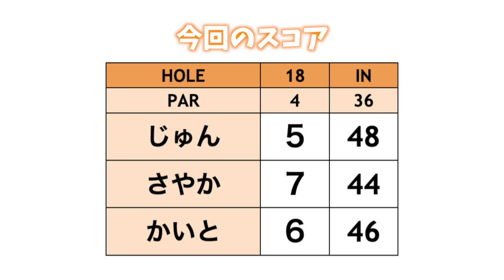ビリの人には容赦なく"顔に落書き"罰ゲームを実行します！！【さやかvsかいとvsじゅん#5】あたおか